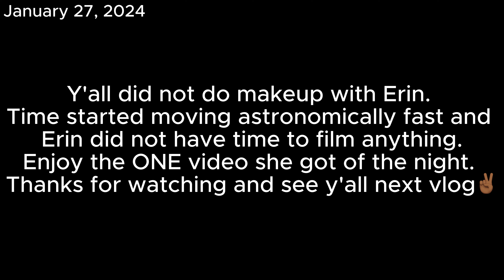What A Life: Birthday Celebration for my sister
Erin celebrates her sister's birthday. Erin and her sister had so much fun for Morgan's birthday. I wish we both got more footage but we were trying to be present with friends. Enjoy this video as we spend time together.